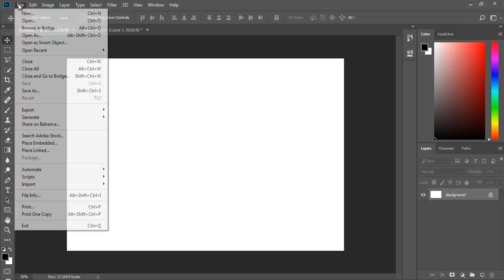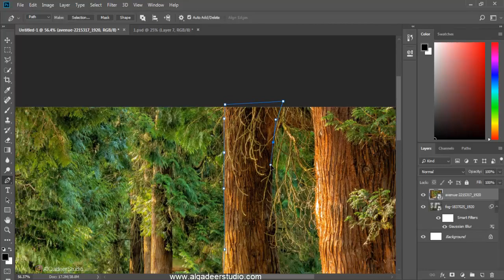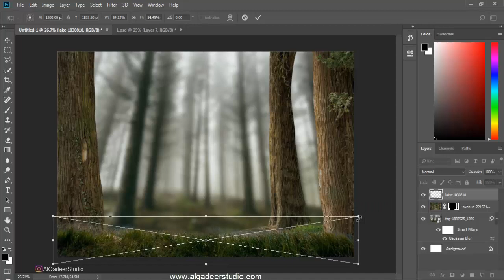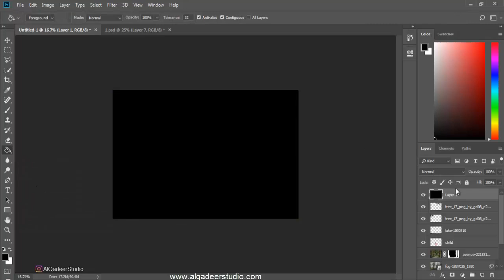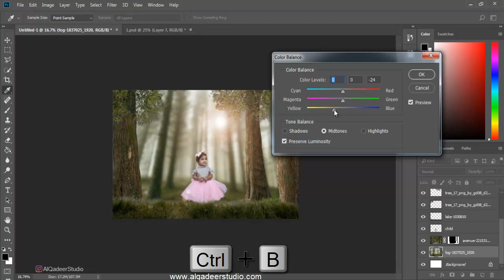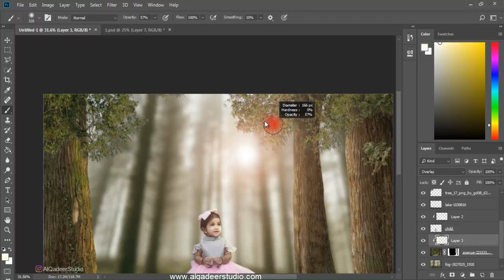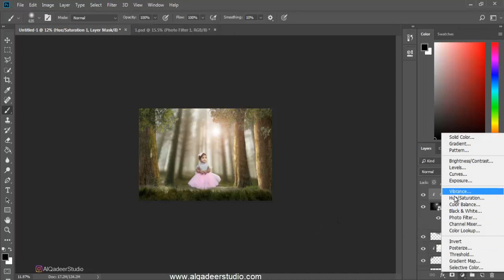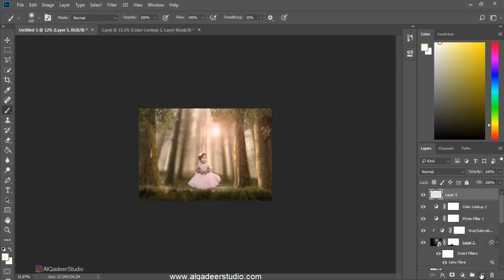Child Photoshop Photo Manipulation Tutorial